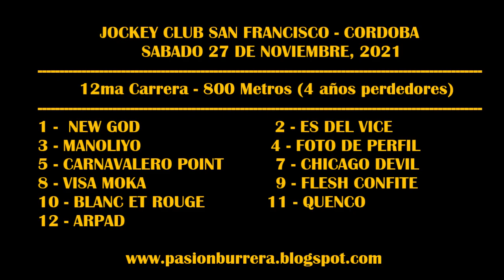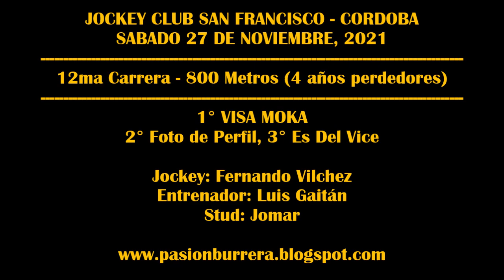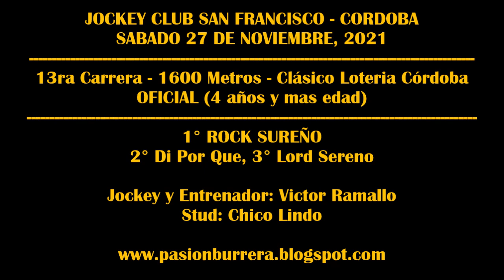CARRERAS POR CARTA - J.C. SAN FRANCISCO (27-11-2021)